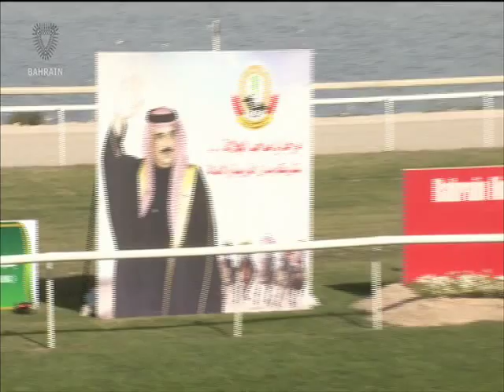Bahrain English News Bulletins 18-03-2016